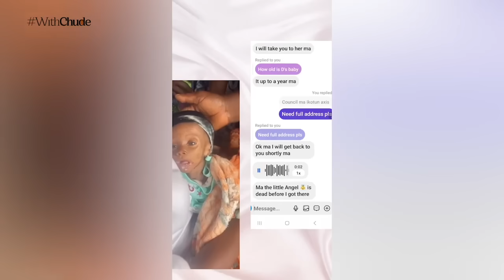“My father dumped me with TB Joshua as a child; when he died I slept with his corpse”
Why would a young woman sleep with her father’s corpse for days on end? Why did she lie on her step mom’s corpse for hours in prayer? Why would her father send off his little girl to go live with the controversial Prophet TB Joshua instead of going to school?

Adetoun ‘Just Adetoun’ Onajobi has the wildest, strangest, craziest stories you have ever heard, and she decided she would share them only with me. These are stories she has never shared in the countless interviews she has done.

She has been called a clout chaser - especially at that moment she went on an Instagram Live and said the dead Mohbad’s spirit was speaking to her.

But perhaps when you hear her stories you will understand where she is coming from.

Welcome to the wildest WithChude episode we have ever recorded.

WithChude is a special series of targeted multimedia (video, audio, text, event) conversations and investigations that leverage the voice, network and passion of its host, Chude Jideonwo and his interviews, to underline issues, raise consciousness and spark movements; especially in Africa and for Africans.

WithChude has been revolutionary at the forefront of issues around sexual abuse, depression, HIV/AIDs, diversity, shame amongst others, and continues to break new ground – holding space, sharing grace, and calling in.

Focused on narratives that enable and strengthen the mind (mental health), heart (emotional health) and spirit (spiritual health), its themes center on empathy, compassion, mindfulness, wellness, happiness, love, joy and food for the soul.

Beyond inspiration, beyond motivation, this is about connection.

WithChude is a project of Joy, Inc.